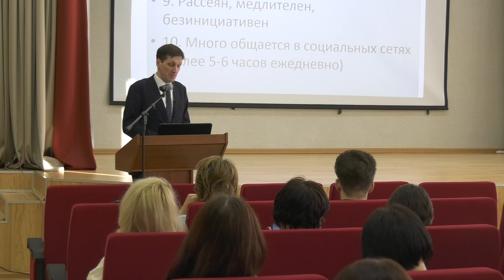Профилактика экстремизма среди молодёжи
В Доме учителя прошла лекция, посвящённая профилактике экстремизма в молодёжной среде.